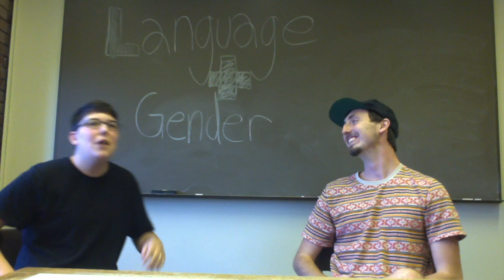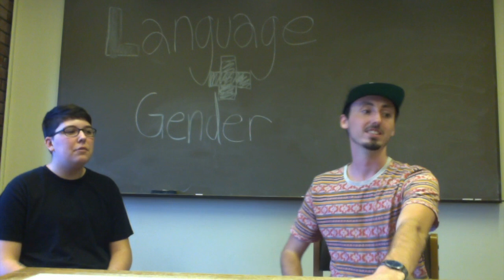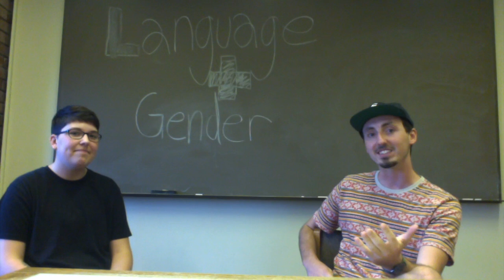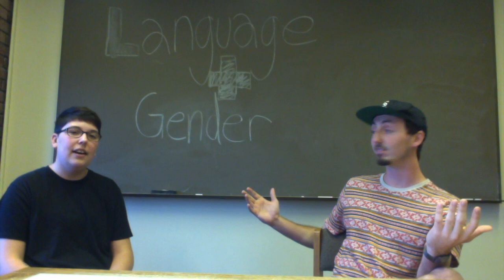Language and Gender Podcast: Gender Neutral Pronouns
This video is made for the purpose to fufil the project requirments for English 328 at Ball State University. Two students go in depth on the history, importants, and refutations of gender neutral pronouns. They also add some anecdotal evidence and personal opinions on gender neatural pronouns.